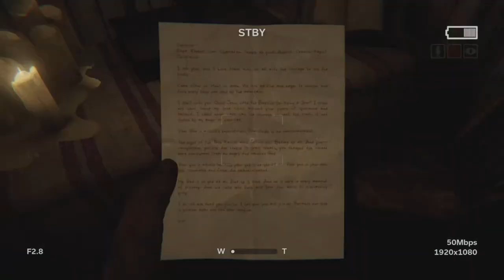where do angels come from